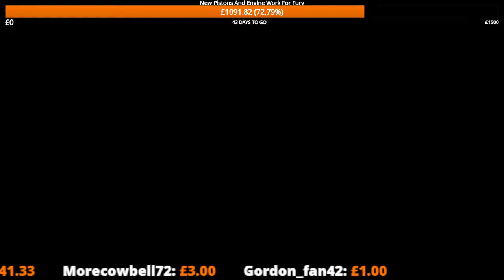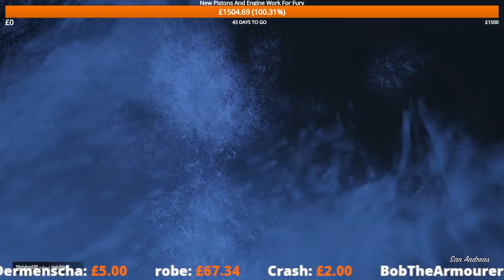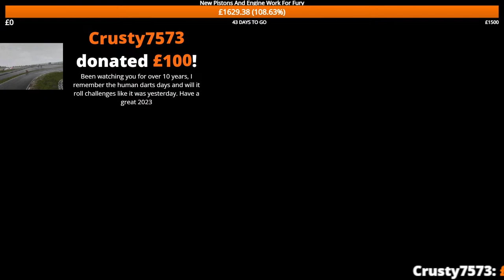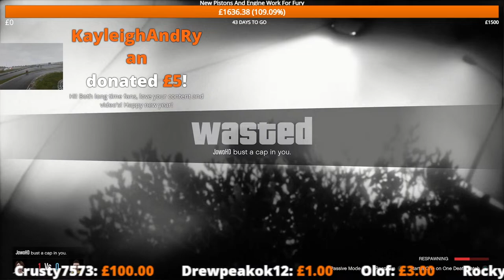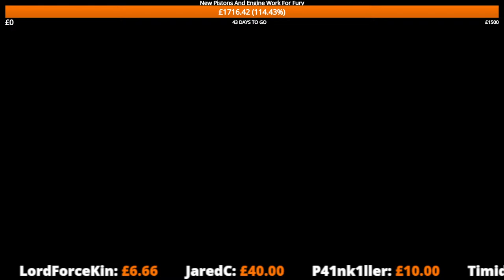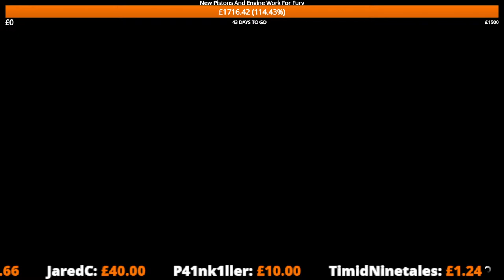Gta 5 Challenge - Survive The Hunt In The Snow Live!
To kick off the new year we have a very special survive the hunt, where various filming crew members will try to keep me alive while being hunter.